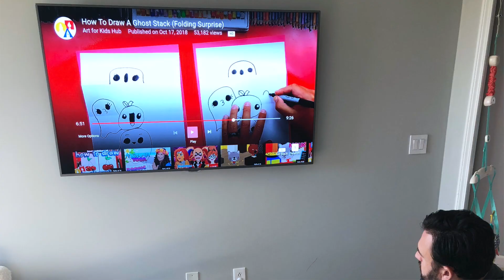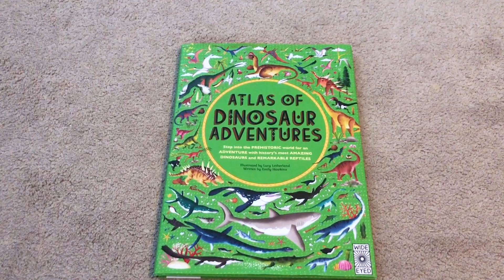FAVORITE EDUCATIONAL KID SHOWS: YOUTUBE | AMAZON PRIME | NETFLIX: Part 1 | Preschool - Elementary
I am always looking for good quality, educational shows / channels to use as supplements to our homeschool curriculum.  Over the past three years, we have found some that we absolutely love!  These work well for ages 2 - 7+! In Part 1 of this two part series, I am sharing our favorite educational kid videos on YouTube and Amazon Prime.  These also work really well with the Torchlight curriculum throughout several levels.

Books Mentioned:
Atlas of Dinosaur Adventures

Dino Dana
Dinosaur Train
Sci Girls
Wild Kratts
Creative Galaxy

I am so glad you found my channel and are enjoying one of my videos!
XOXO
Alicia Yerian

CAMERA GEAR USED:
○ My camera
○ My 22mm lens
○ My softbox lighting
○ My tall tripod
○ My small tripod
○ My computer
○ My camera microphone
○ My desktop microphone